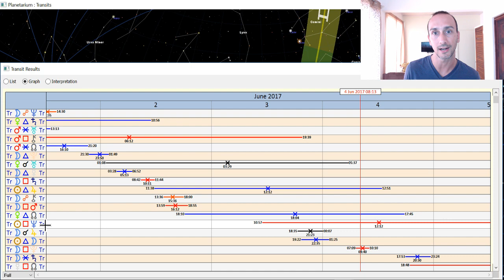Weekend Horoscope June 2 3 & 4, 2017 - Venus Conjunct Uranus - True Sidereal Astrology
This daily horoscope for this weekend has Venus going over Uranus. There is new and different things involving relationships and enjoying things in life. The Sun trines Jupiter giving us hopefulness and inspiration. Square Neptune, not without surrender and trust. The Moon in Virgo emphasizes an improvement and detail-oriented perspective.